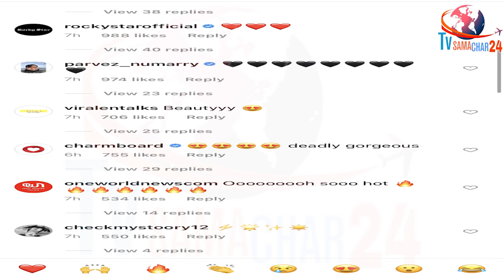शहनाज पर Family, Friends & Fans का Reaction | Closed Ones & Fans Reacts on Shehnaaz Gill New Look